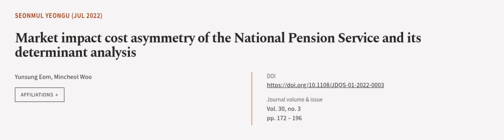Market impact cost asymmetry of the National Pension Service and its determinant anal... | RTCL.TV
### Keywords ###

### Article Attribution ###
Title: Market impact cost asymmetry of the National Pension Service and its determinant analysis
Authors: Yunsung Eom ,and Mincheol Woo
Publisher: Emerald Publishing
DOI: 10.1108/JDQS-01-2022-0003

### Video Timestamps ###
0:00:00 - Summary
0:01:12 - Title
0:01:16 - Outro
0:01:20 - End